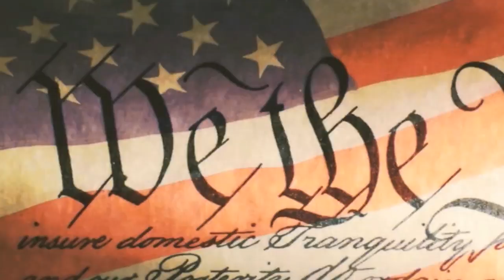Неполиткорректное Talk Show • Трамп в твиттере против четырех "дам"